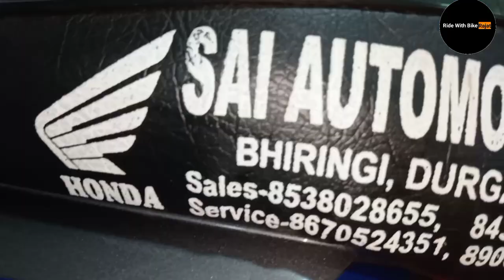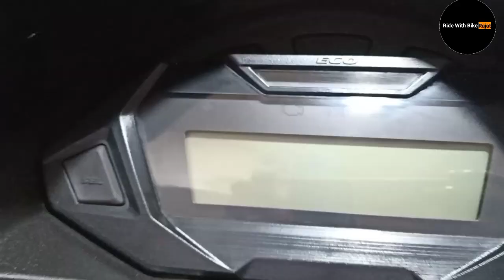Honda All New SP125 2.0 New Colour & New Graphics |Honda 2021 New SP 125 BS6 New Colour Launched 🔥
Showroom Address : Honda Sai Automobiles , Nachan Road, Bhiringi , Benachity , Durgapur . PIN-713213

**"For Discount Mention My YOUTUBE Channel Name in Showroom "**